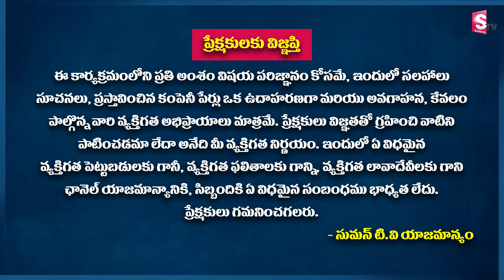Sundara Rami Reddy - Dividend Shares in Stock Market | Best shares in Stock market | Share Market